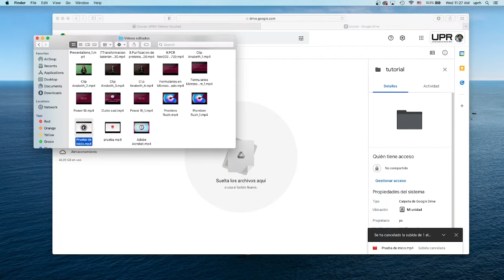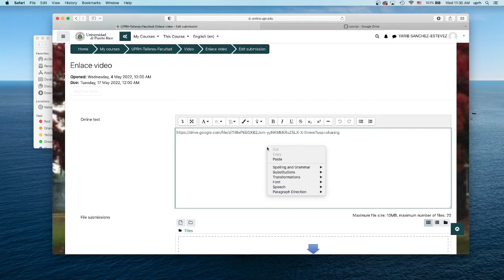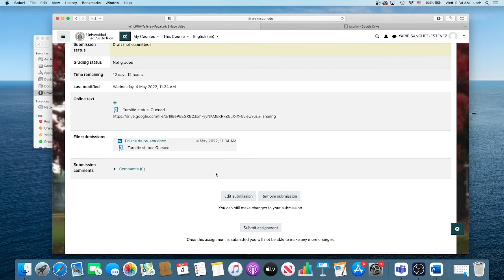Subir Video de GDrive a Moodle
Tutorial por Yarib Sánchez.